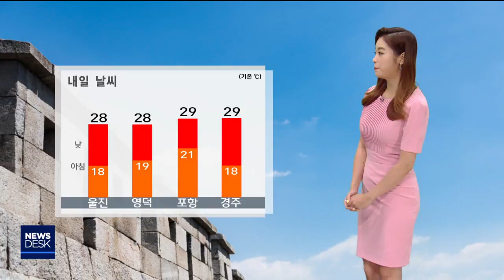날씨 [포항MBC뉴스]데스크날씨-안수진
◀ＡＮＣ▶
오늘 낮부터 비가 그치고 경북 남부로는
늦더위가 찾아왔습니다.

내일은 대체로 맑은 가운데
낮기온 28~29도 분포를 보이겠는데요.

한낮에는 햇볕이 강하게 내리 쬐면서
자외선이 강하겠습니다.

           ◀ＥＮＤ▶
           ◀ＶＣＲ▶

오늘 비가 그친 뒤로 경북 남부로는

아침 기온 18~21도로 선선하겠고요.

낮에도 28~29도로 30도 아래에 머물겠습니다.

다만, 햇볕이 강하게 내리 쬐면서
자외선 지수가 매우 높겠습니다.

한낮에는 야외 작업 활동을 자제해 주시고
외출시에는 자외선 차단제를
꼭 바르시기 바랍니다.

한편, 제 21호 태풍 제비는
오후 3시경에 일본 오사카 육상에
진출했습니다.

다행히 우리지역으로는 영향을 주지 않겠지만 태풍의 이동 경로가 유동적이어서 앞으로의
기상 정보를 참고해주시기 바랍니다.

내일 대체로 맑겠습니다.

아침기온 18도에서 21도,
낮기온은 28도에서 29도입니다.

울릉도와 독도의 하늘도 맑겠습니다.

아침 기온 울릉도 21도 독도 23도
낮이 되면 울릉도 27도 독도 26도입니다.

동해상으로도 구름 가끔 지나고 바다의 물결
동해 전해상에서 최고 3m로 일겠습니다.

당분간 낮기온 대체로 30도 아래 머무는 가운데 금요일에는 다시 한차례 비예보가 있습니다.